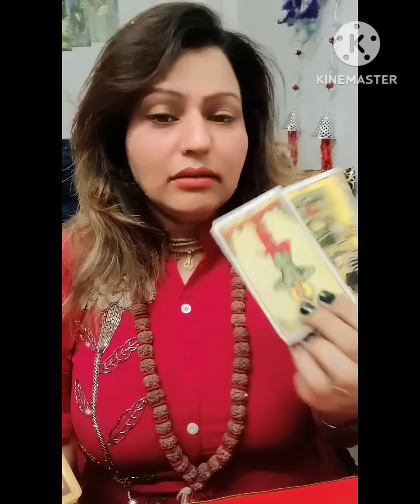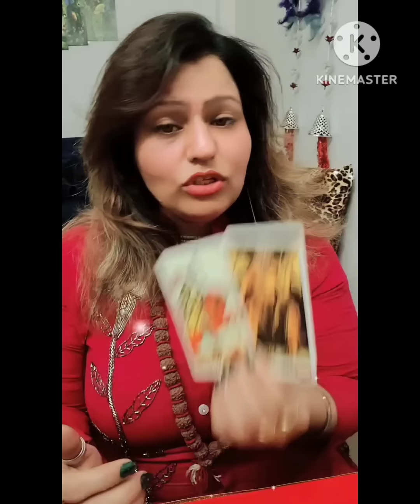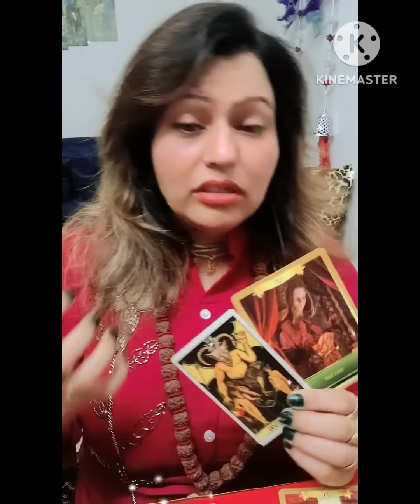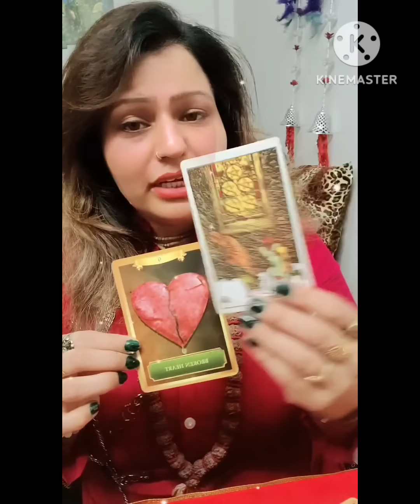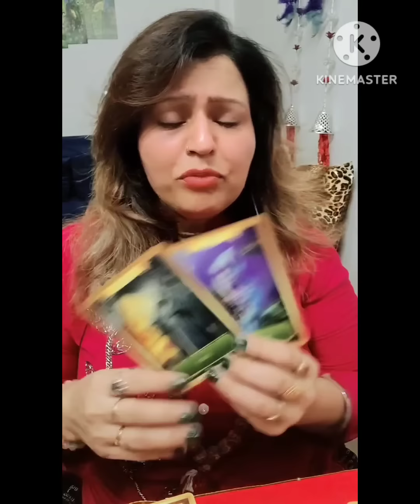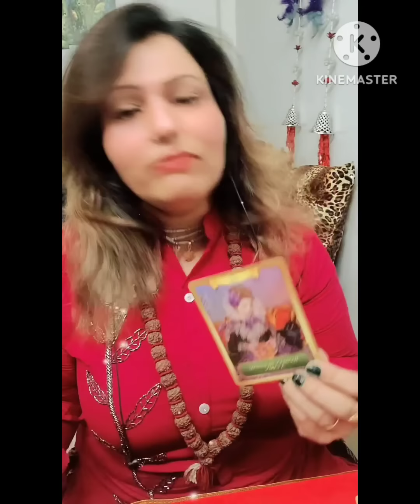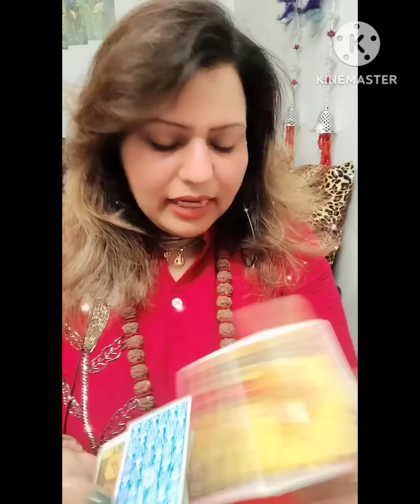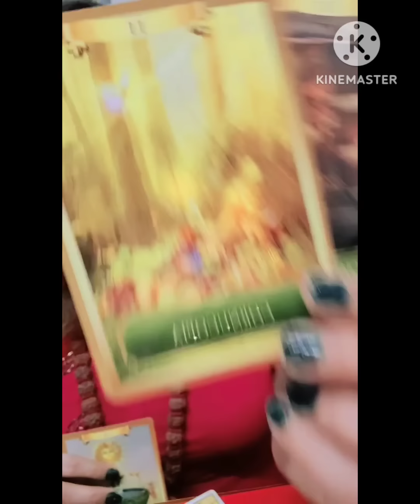🧿August Month🌲all Zodiac Singns शनिदेव करेंगे आपकी रक्षा🎊🔱🔝🔆🧲🧲🧲🧲🧲🧲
The main purpose My YouTube channel is to make you feel uplifted Motivated as well as confident in creating your dream Life.

Connected & contact here...

कृष्णा और शिव की प्यारी राधे रानी की दुलारी यात्रा है ईश्वर , मंजिल है ईश्वर, गुरु है ईश्वर इतना सा है मेरा परिच
य शक्ति का कण हुं कंठ में है मां सरस्वती,,,
नहीं  हू  कोई पेशेवर लेकिन ऑल राउंडर मै शिवशक्ति का अंश हुं शुद्ध आत्मा मेरा स्वरूप है

Krishna and Shiva's beloved Radhe Rani's journey is God's destination, God is Guru, God is like this, my introduction is a particle of power, Maa Saraswati is in my voice, I am not a professional, but an all-rounder, I am a part of Shiv Shakti, pure soul is my form.🔱🥰